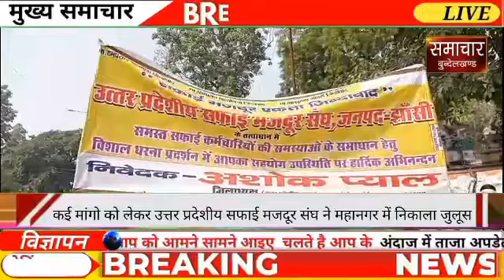कई मांगो को लेकर उत्तर प्रदेशीय सफाई मजदूर संघ ने महानगर में निकाला जुलूस